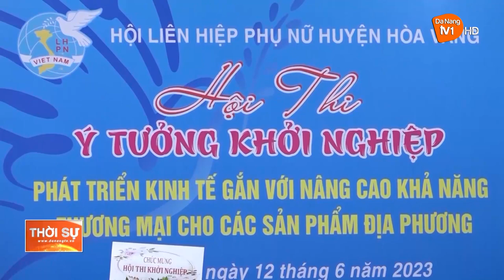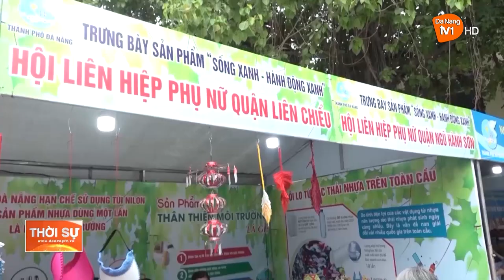PHÁT TRIỂN KINH TẾ “XANH” TRONG HỘI VIÊN PHỤ NỮ